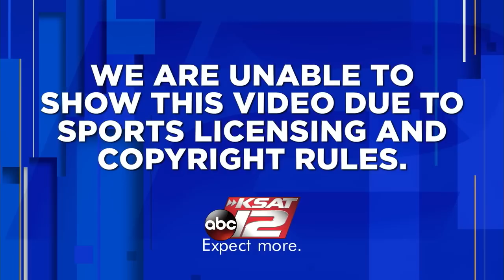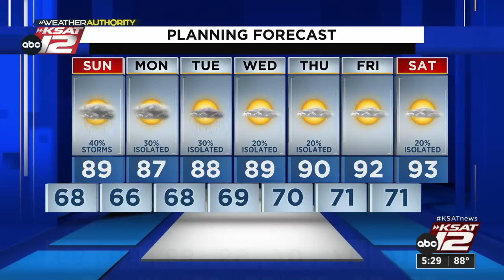KSAT 12 News at 5 : Jun 03, 2023